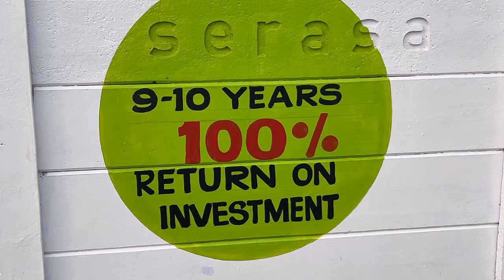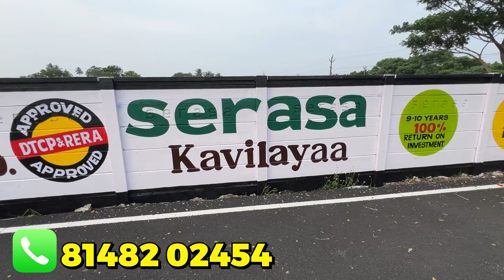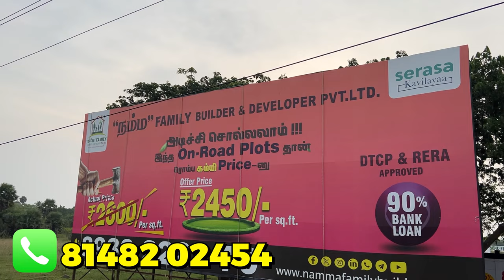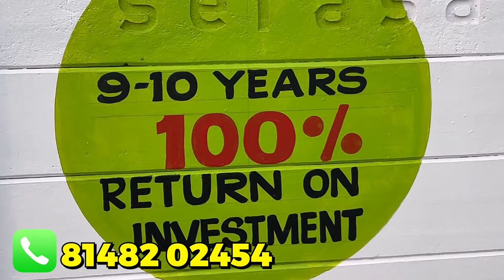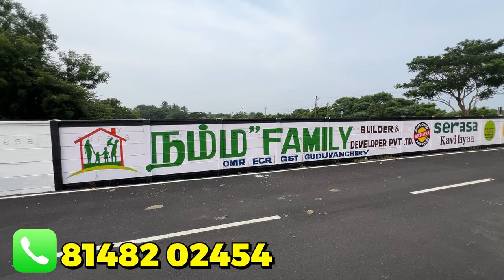200% பணம் வாபஸ் | low budget plot for sale in chennai OMR | DTCP Approved | SERASA KAVILAYAA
200% பணம் வாபஸ் | low budget plot for sale in chennai OMR | DTCP Approved | NAMMA FAMILY BUILDERS SERASA KAVILAYAA

( Namma Family Builder and Developer Pvt. Ltd. )

Project Name: Serasa Kavilayaa
Overall area :  1 Acre 72 Cents
Total Plots: 53 plots
Rate Per Sqft:  2450/-

On Road Villa Plots/ Immediate Construction
DTCP/ RERA Approved
All Facing Available

Min 696 sq.ft and 1000 sq.ft
Budget starts from 17 Lakhs